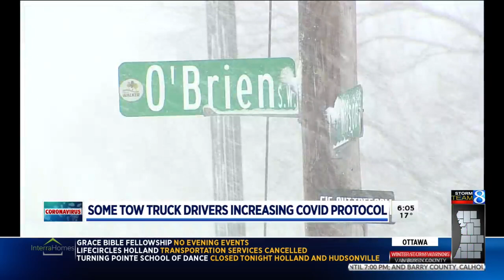COVID and your tow: Some trucks may not let you ride along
It’s tow truck season, when snow flies from the sky and cars fly from the road. But if you’re unfortunate enough to need a tow for your car, will COVID-19 leave you stranded on the side of the road? (Jan. 06, 2022)